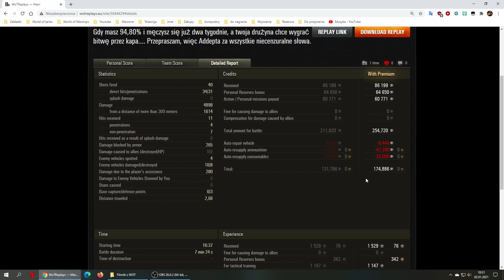Czołg w dobrych rękach: ja_volim_mlijeko / LT-432 / Kopalnie / bitwa spotkaniowa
Bitwy bez Mleka dopiero w przyszłym tygodniu.

Wymagania minimalne:
Niższych tierów NIE PRZYJMUJĘ. Powtórki umieszczajcie na wotreplays,com. Wystarczy sam link do bitwy, nie musicie dodawać opisu bitwy.

Wyjątki od reguły, które mogą zostać wzięte pod uwagę (ale nie muszą):
X tier - 1250 XP i 7,5 k dmg
IX tier - 1250 Xp i 6,5 k dmg
VIII tier - 1250 XP i 5,5 k dmg
VII tier - 1250 Xp i 4,5 k dmg
VI tier - 1250 Xp i 3,5 k dmg

Nie gwarantuję, że powtórka się ukaże na moim kanale. Im lepsza powtórka tym większe szanse, do tego ciekawe i rzadkie medale stanowić będą dodatkowy atut.
Chcecie lepszych bitew? To je po prostu prześlijcie, bym miał w czym wybierać.